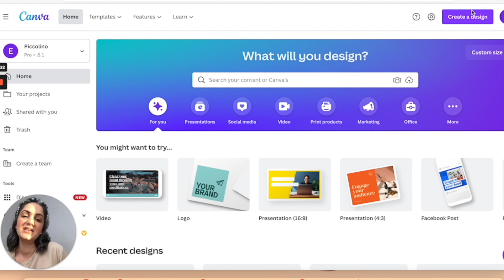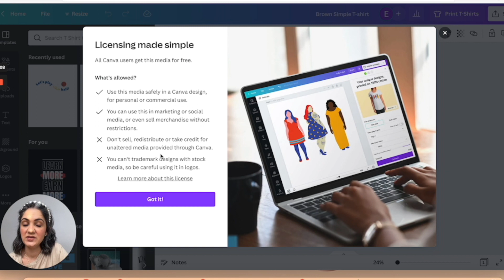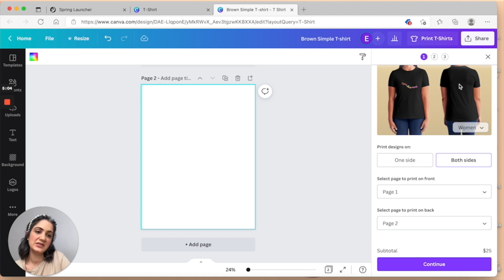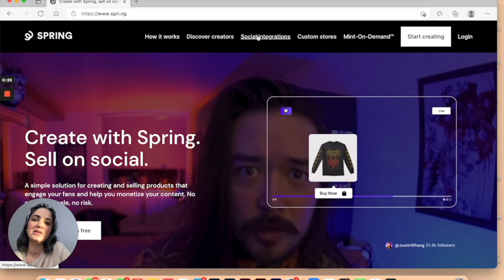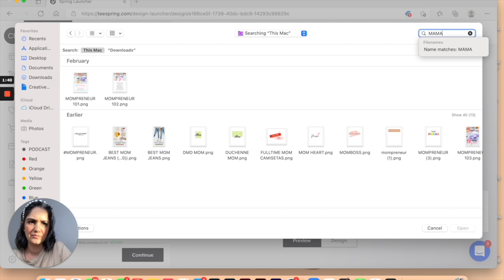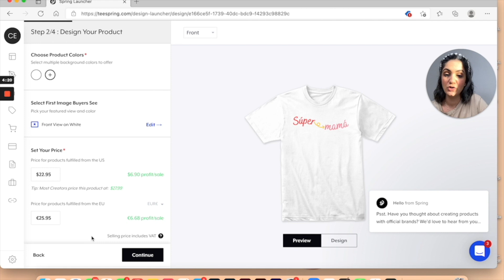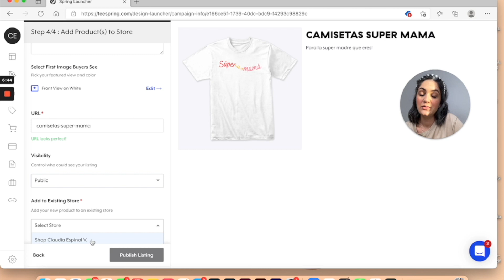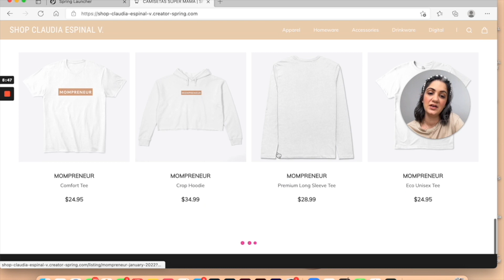MERCH ON DEMAND: Diseña tus propias camisetas en Canva - 2022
HOLA HOLA!

Y puedes vender tus camisetas en el siguiente enlace de la plataforma TEESPRING

ADEMÁS.

Descarga GRATIS aquí mi EBOOK, donde te comparto mis herramientas favoritas para emprender

Agenda una Sesión de DESBLOQUEO conmigo, donde estaremos reunidas por una hora completa en una sesión 1:1, y donde te ayudo a cumplir tus metas y sueños!

COMPRA MIS PLANNERS PARA MOMPRENEURS

Puedes seguirnos en Instagram:
para mi contenido de lifestyle
para mi contenido de hacer dinero

Este video y esta descripción incluye LINKS de afiliados, los cuales representan por cada compra una pequeña comisión para mí, pero para quien utilice los LINKS no representa ningún gasto adicional.